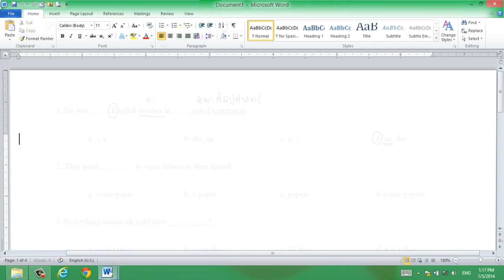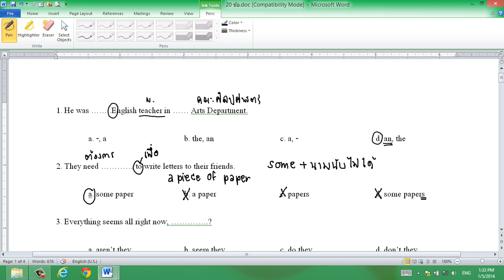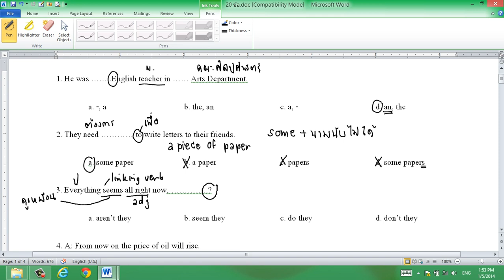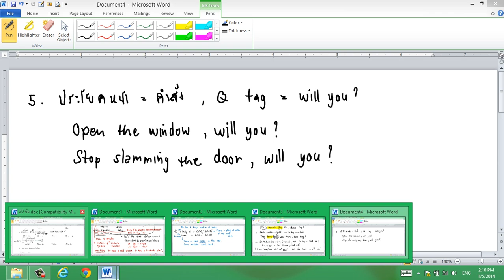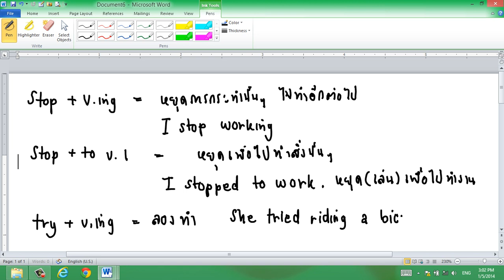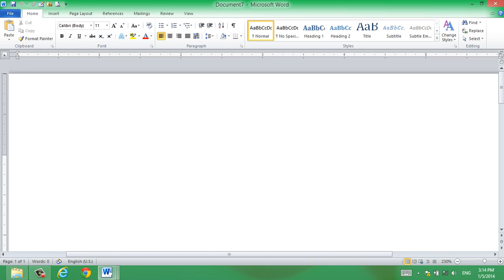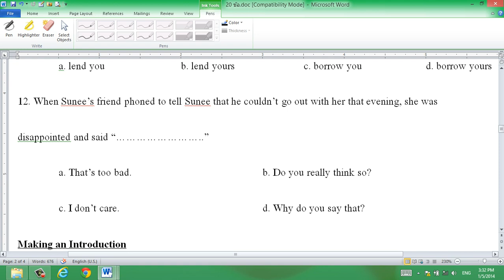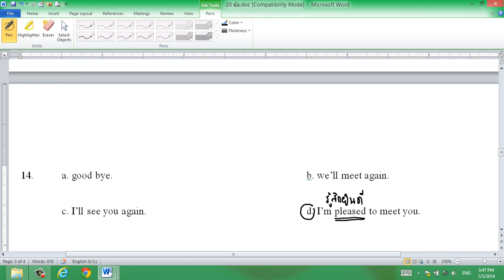เฉลย ทดสอบอังกฤษ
โดย   ครูฝ้าย